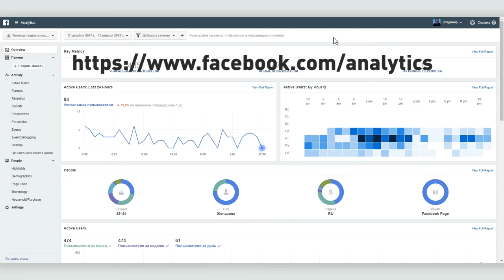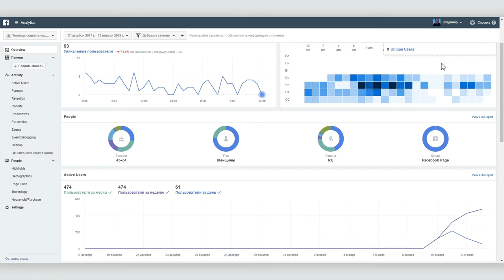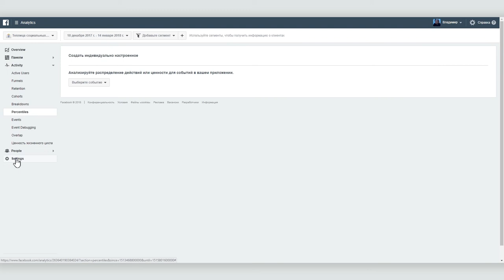Facebook Analytics – инструменты и возможности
Facebook Analytics — бесплатное приложение от Facebook, кторое не требует установки и каких-то дополнительных действий по настройке, но дает при этом полную картину по функционированию вашей страницы в Facebook. Чтобы установить аналитику Facebook достаточно зайти на Этого достаточно, чтобы запустить Facebook Analytics.